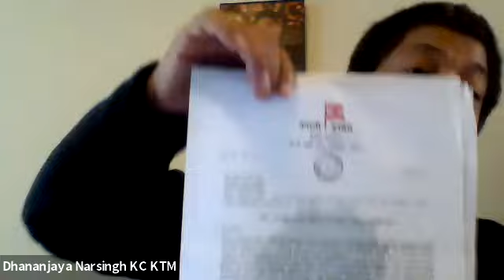June 30, 2020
जनसम्पर्क समितिको बैधानिकताको बारेमा धनंजयनरसिंह केसी भनाई !!